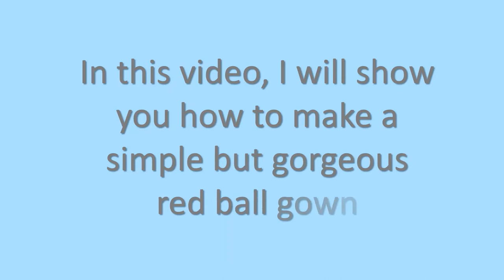SEW BY HAND | How to make gorgeous Barbie red ball gown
This video will show you how to create gorgeous red ball gown for your Barbie doll.